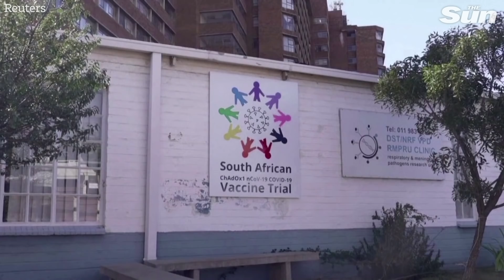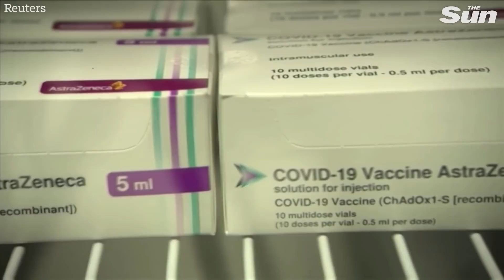New Novavax vaccine found effective against COVID-19 mutant strains with 60m doses for UK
Britain’s vaccine race has a new player after trials of the Novavax vaccine showed promising results on Thursday.

The vaccine was shown to be 89.3% effective against coronavirus, including against a new more contagious strain of COVID-19 identified in the UK last year. The jab is also effective against a strain of coronavirus found in South Africa, though less so than on the UK variant or the original variant. The British government has ordered 60 million doses of the inoculation, though it is not expected to be approved by regulators for some weeks.

Production for the vaccine will take place in Teesside, a key constituency which helped propel Boris Johnson to power in 2019. Several other promising vaccines are expected to be available to the UK in the coming months, including one by the French firm Valneva which will produce its vaccine in Scotland.

Britain’s vaccine taskforce has secured early access to 367 million jabs, enough to inoculate the population several times over. The UK’s approach to mass vaccination has been to invest quickly in various potential vaccines in the hope at least one of them would be effective against COVID-19. So far British regulators have approved three vaccines, and two of them have already been rolled out to over 11% of the population. Ministers say they are on track to hit the government’s target to inoculate 15 million of the most vulnerable people by 15th February.

In contrast, the EU was slow to secure vaccine deals and has seen just 2% of its population vaccinated. Parts of Spain, Portugal and France have had to temporarily end their vaccination programmes after they ran out of supplies. Brussels has admitted it will be difficult to meet its target of delivering jabs to 70% of its population by the end of the summer.